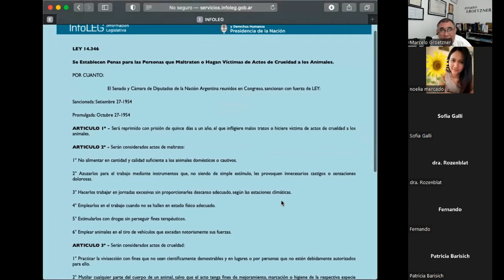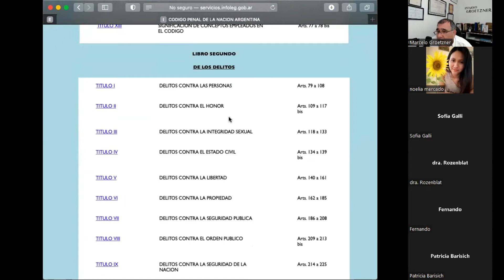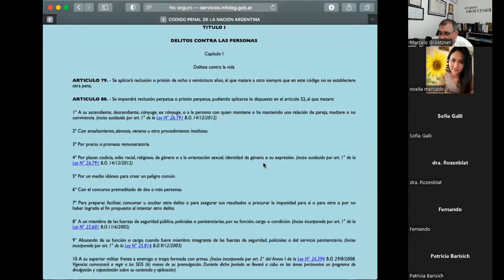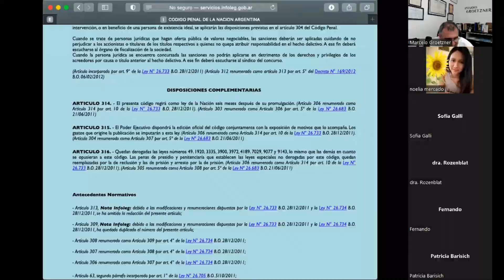Práctica Procesal Para Peritos - Clase 2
Segunda Clase de la Práctica Procesal Para Peritos